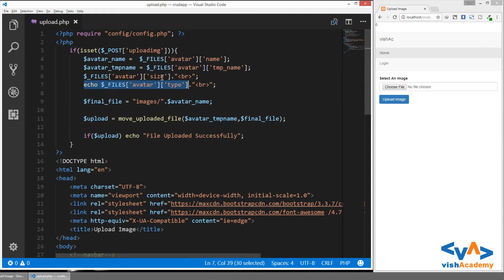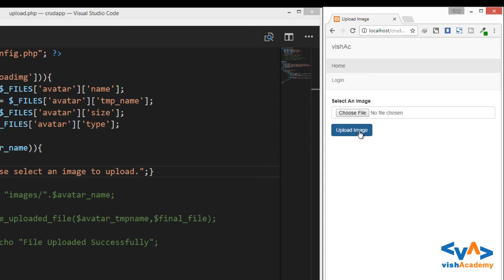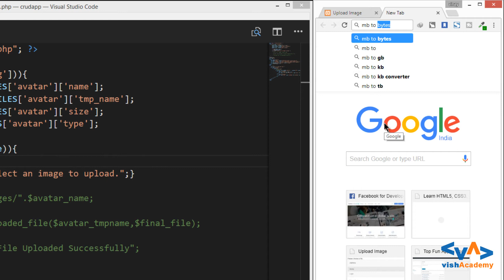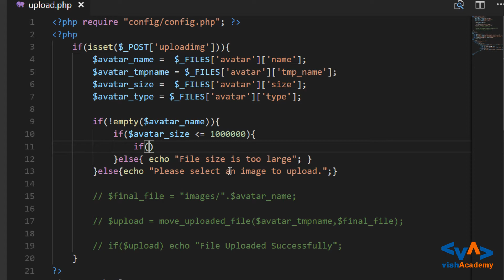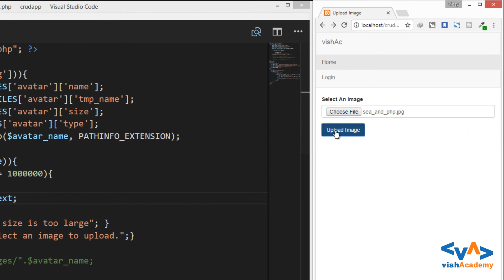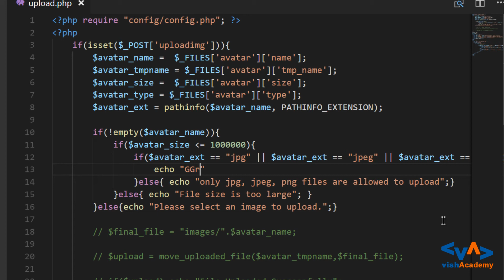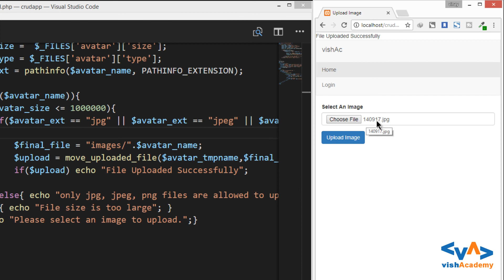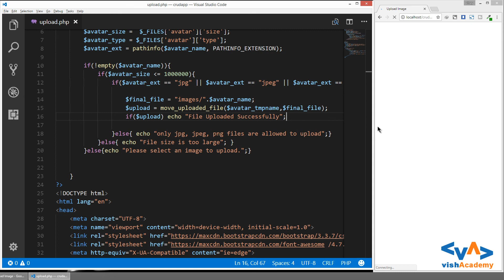PHP Secure File Upload | Learn PHP in Hindi Urdu | vishAcademy